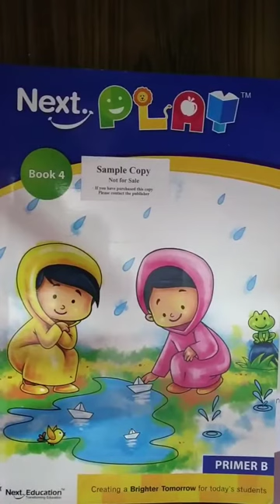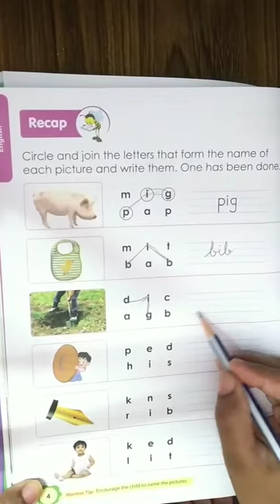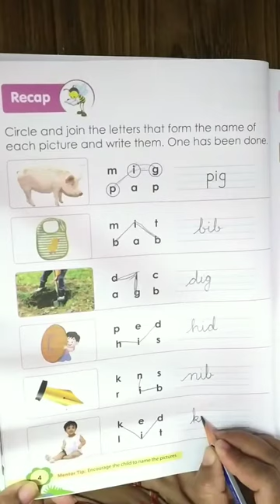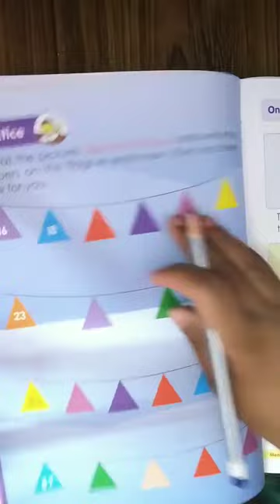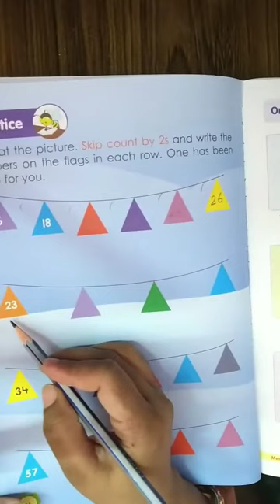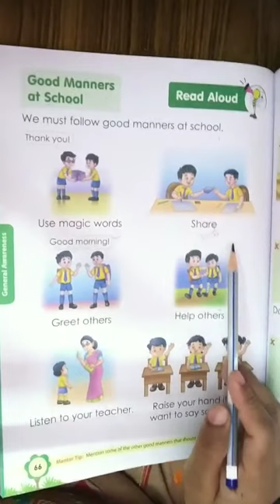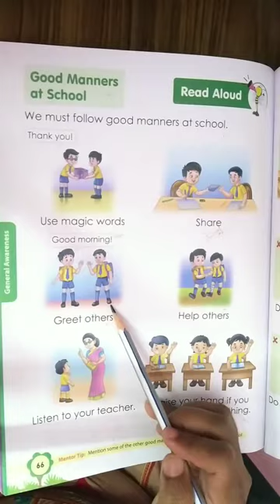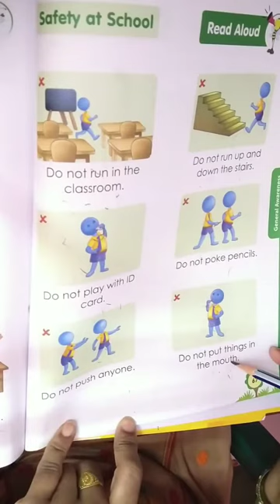Ukg lecture 8-7-2020 | Ukg Toddlers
By Manju Chauhan
Sanskaram Group Of Schools